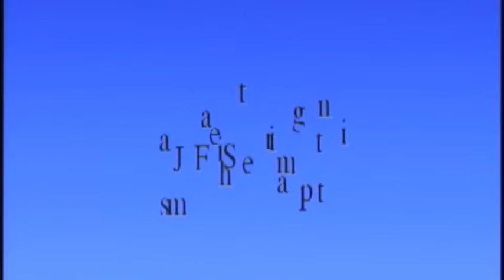Jasmine Sthapit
2016 Sunshine State Games Figure Skating Championships